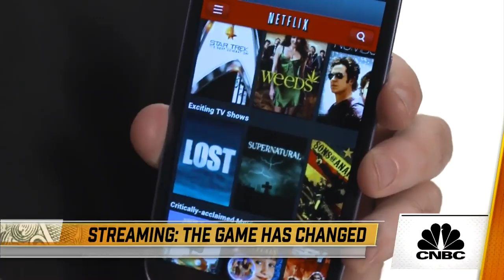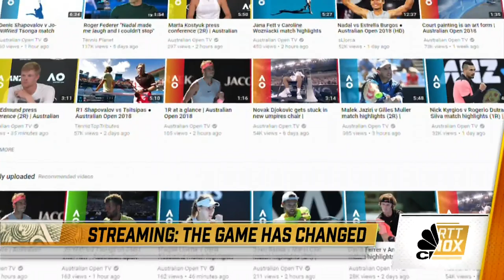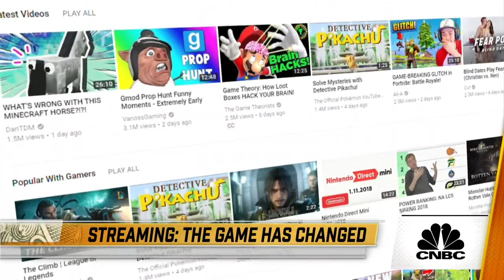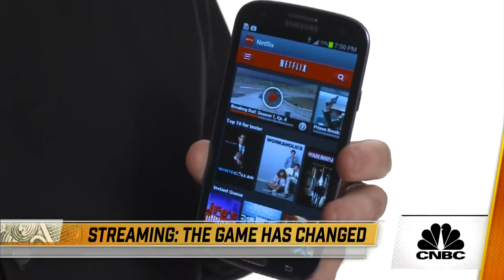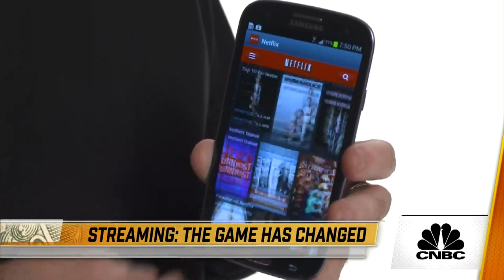Streaming’s "Coming of Age" Moment? | Fortt Knox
What does it take to produce a modern hit? Are streaming platforms and the silver screen on the same playing field? Do streams mean more than box office $$? Jon Fortt speaks with Hollywood insiders, executives and producers to find out.